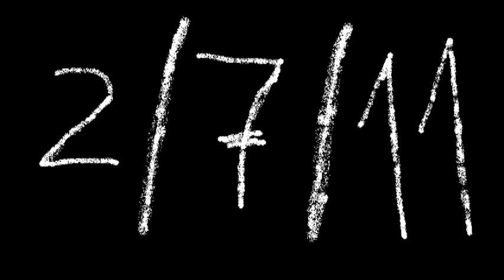SIGELPA - Molly Malone (TrAilEr MaqUEtA)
Molly Malone era una puta
No es masturbava mai pensant en mi
Però quan follàvem em deia que sí

I tu ara nen què cony em demanes?
Que sigui teva i et demani permís?
Només dic que si m'estimessis a mi
No follaries amb tot el país
Que tu no tens instints?!

M'agradaria saber que és amor, només ser-hi jo
Tens por que un altre ho faci millor? I que te'n vagis amb ell, i que em deixis sol!
perquè estimi més t'has de posar gelós?
Puta mania d'anar de dos en dos

Set mil milions de persones al món
I pretens que em tanqui amb un de sol?
L'amor i el sexe són només un joc
I tu tries normes i jugadors
Fidels a què, qui, com?!

Si l'amor és cec i el sexe animal
Que algú em defineixi la fidelitat
El meu problema és que m'han contaminat
De pors absurdes a la promisqüitat

Tu experimentes, que el món és molt gran
I jo enveges, inseguretat
Història trista el món m'ha putejat
Educant-me en la puta fidelitat

I no penso anar en contra el meu cor
Encara que això no ho he triat
El meu cervell mai hi estarà d'acord
Però jo em respecto i passo molt de fer-me mal

Història trista, no puc estar amb tu